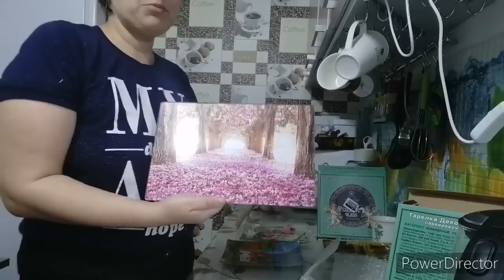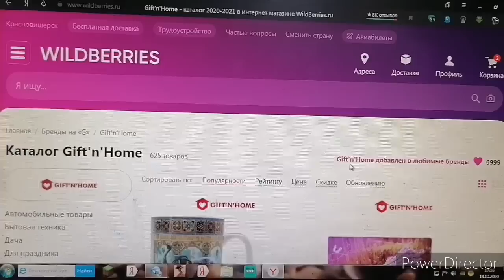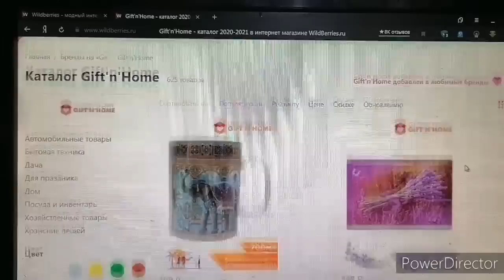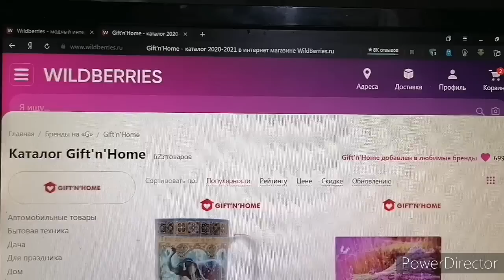Забрала заказ из магазина Вайлдберриз /Gift'n'home ,очень качественная посуда .